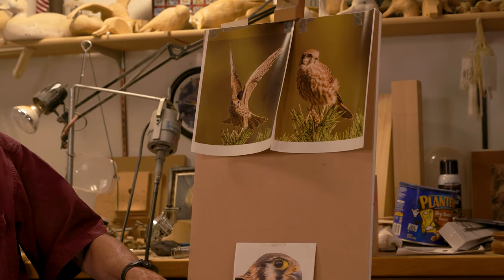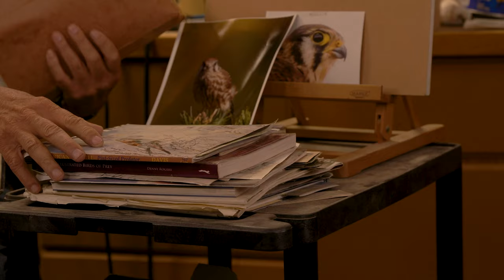"WILDLIFE IN WOOD"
"Wildlife in Wood" is a presentation by "Al's Outdoor Adventures" that features wildlife wood carving artist Dave Alexander in his studio. Dave shares his wildlife wood carving process and a display of his prized wildlife carvings.